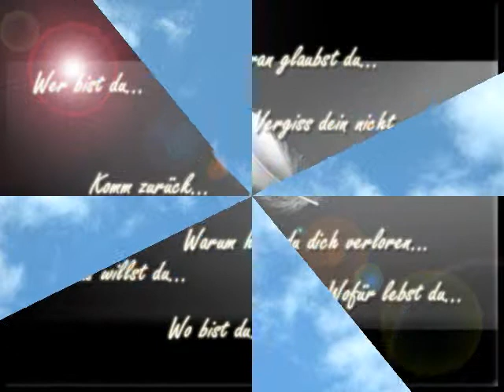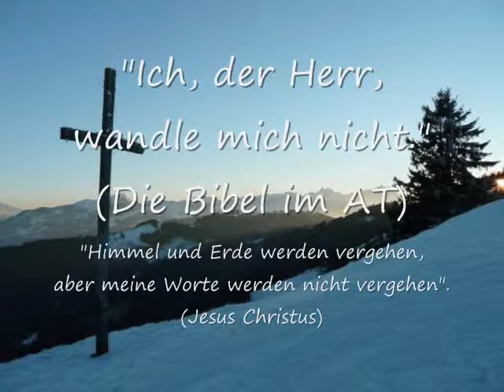Veränderungen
Text u. Melodie: LS (Gitarren-) Musik
Arrangement: J.M. Projekt, BO. 2002

Alles zielt auf Veränderung. Nichts ist anscheinend beständig.
Z. B. die Verwandlung der Raupe zum Schmetterling (Metamorphose).